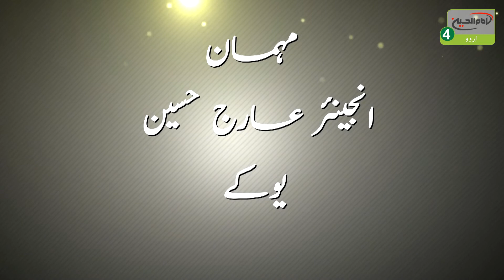جنت کا مہمان | قسط: 03 | مہمانان: جناب عارج حسین- کراچی - پاکستان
امام حسین علیہ السلام 4 عالمی ٹی وی چینل

عراق

کربلاء

کربلاء مقدسہ

زیارت

زیارت گاہ

آفیشل ویبسائٹ

ایمیل

ایڈریس